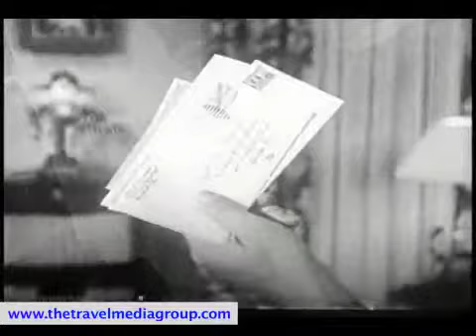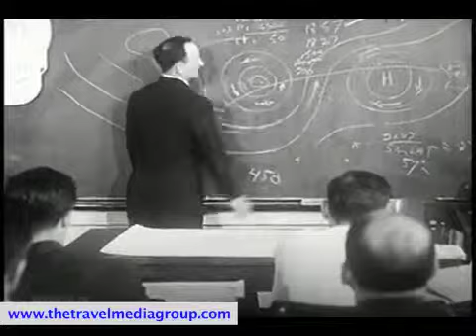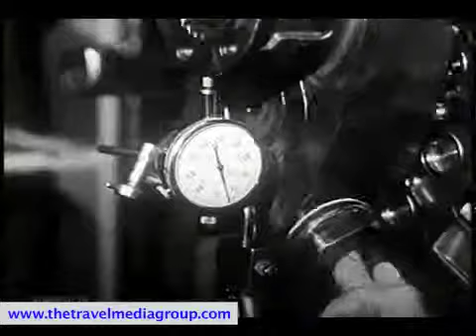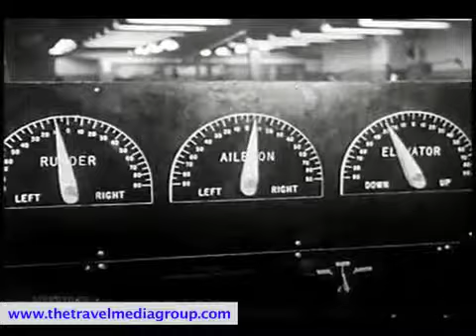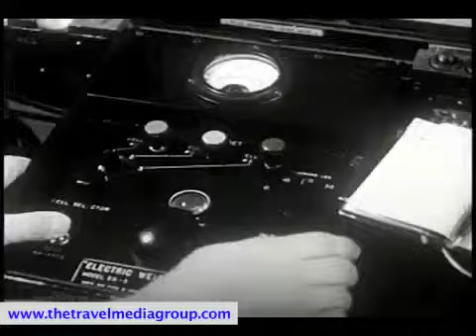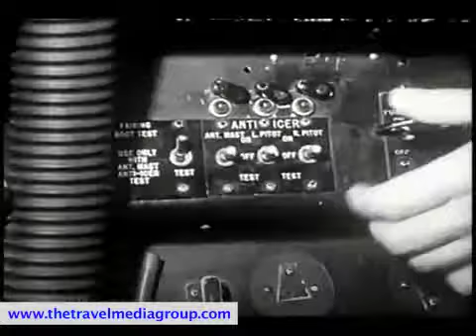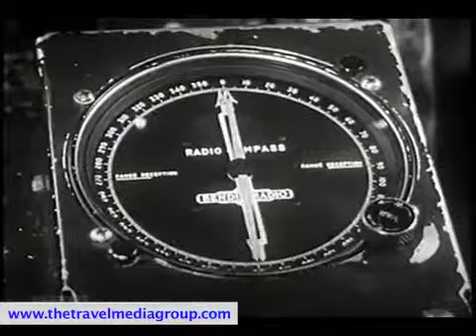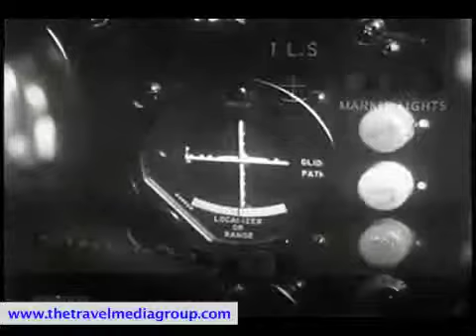Comercial flight in 1957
I love these old travel videos This is a production of and is broadcast through the network, Press Fams are organized courtesy of